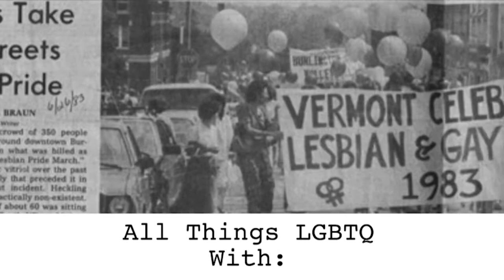All Things LGBTQ - News & Interview with Mara Iverson from Outright VT